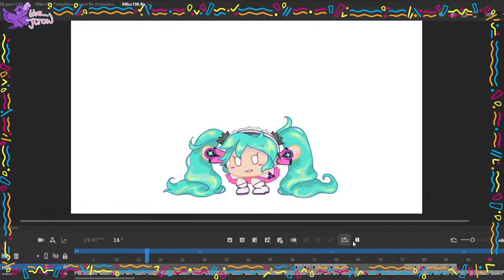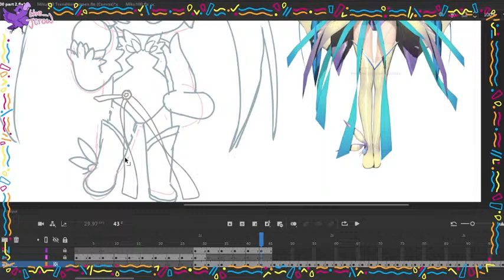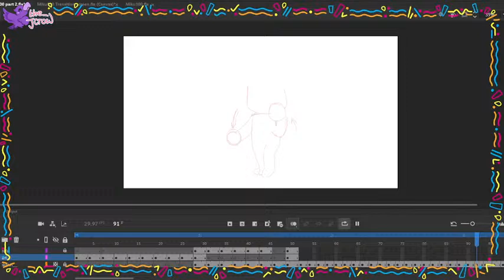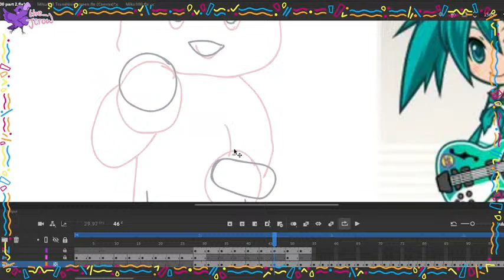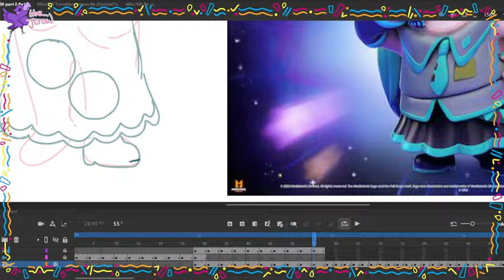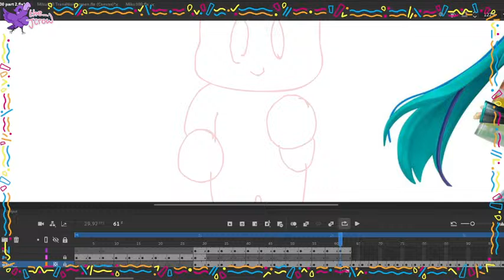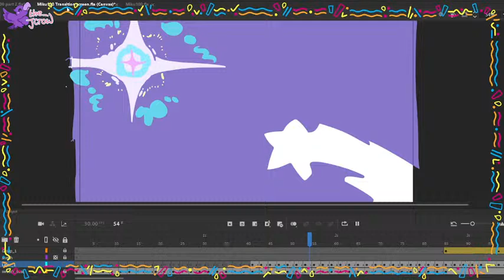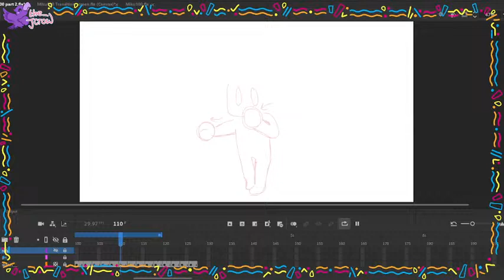Live Animating Miku Requests! Can we hit 50? Part 2 - The Jcrow Animating Live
Give me your Hatsune Miku module/outfit/figure requests and I'll add it to the animation! It's a long list so far of 41 different Miku modules! I'm aiming for 100 so maybe this stream will hit the halfway mark!

I started this animation years ago before I was hospitalised with cancer. Now I'm doing better I figured I'll see how I feel about picking it back up again, I might not make it as big as it was intended to be, but it'd be nice to have a finished piece of animation even if I do cut it short, who knows I might keep going!

––– 🤍 Social Media 🤍 –––

My comic Instagram is where I share all my comics!
Are you an artist yourself? Join my art discord to share your content and be inspired!
All social media links can be accessed through my Linktree below.